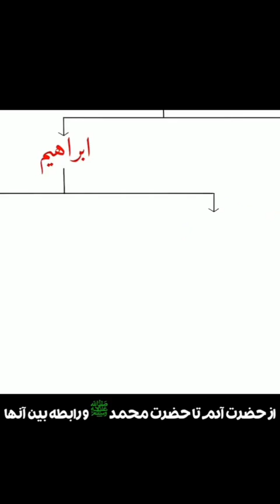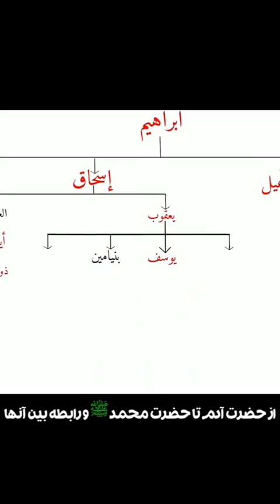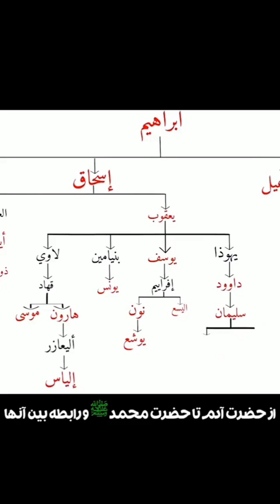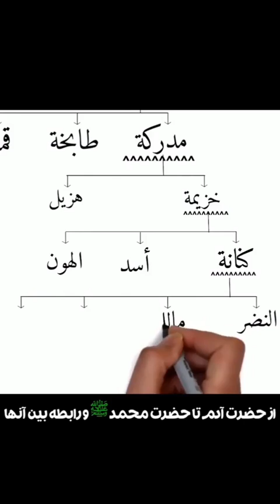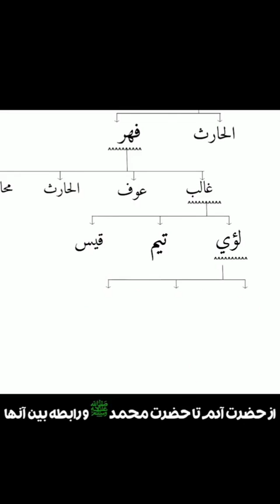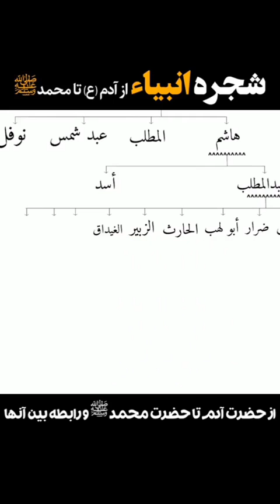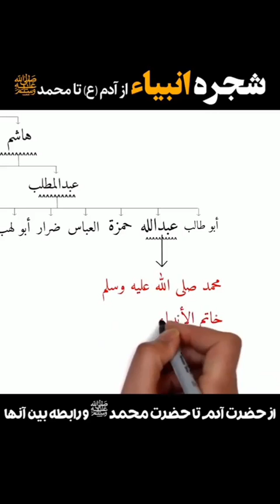Shijra e Ambia ( Aadam to khatmul nbeen s.a.w.a.w)